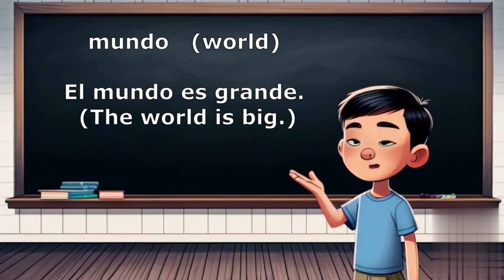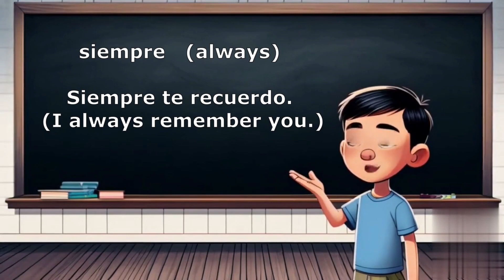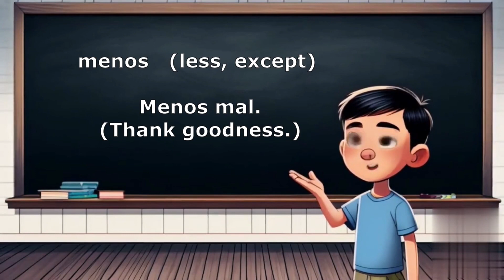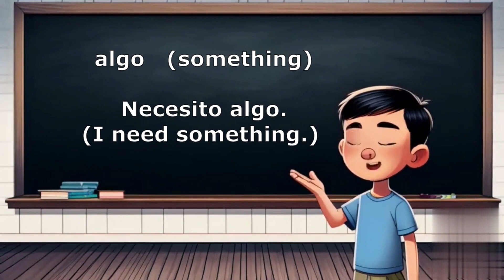500 Basic Spanish Words You'll Use Every Day - Basic Vocabulary #50-2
Slow down the playback speed, choose 0.75, it's better for learning!